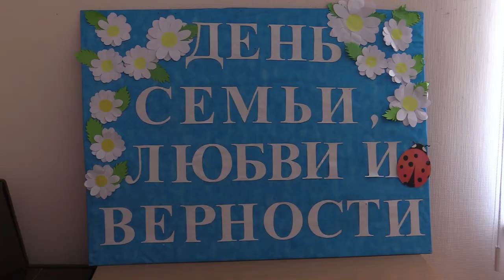Медаль "За любовь и верность"